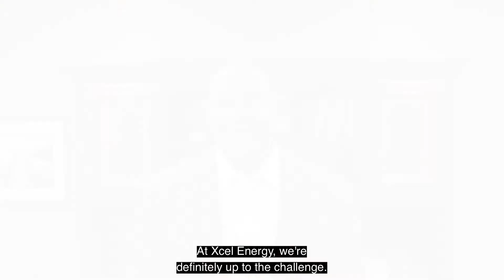Xcel Energy | Recharge MN 2020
Xcel Energy is committed to increasing their EV portfolio by investing more than $25 million in the coming years on programs for multi-family buildings, including low-income buildings, electrics school buses, and smart charging.